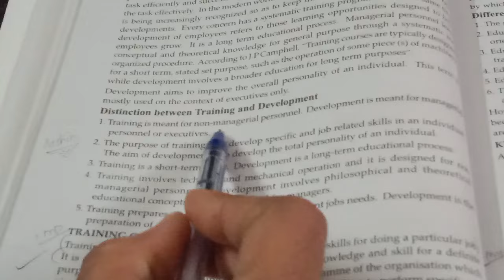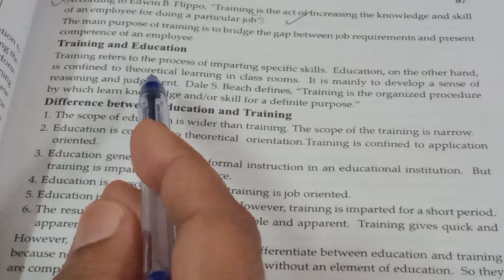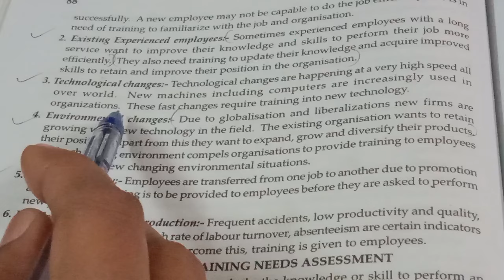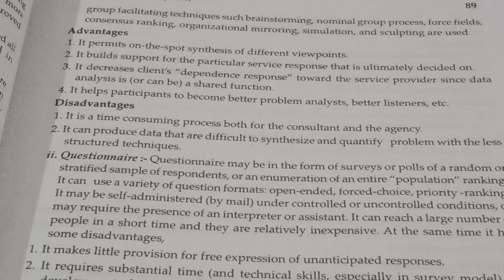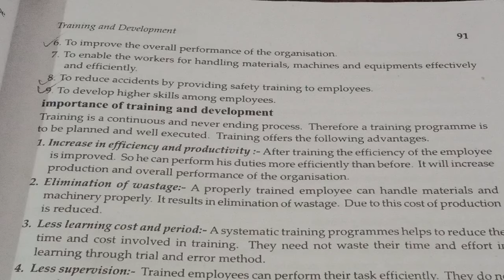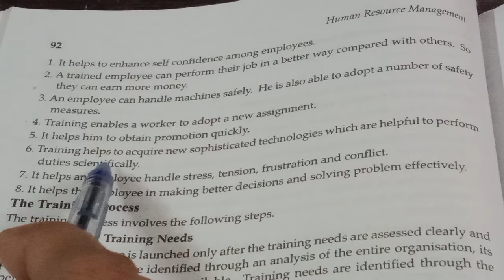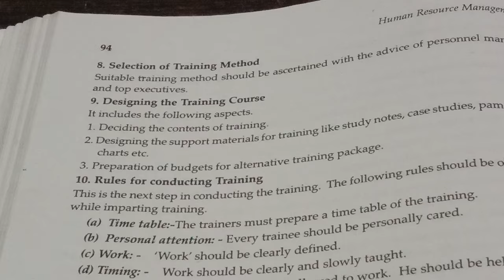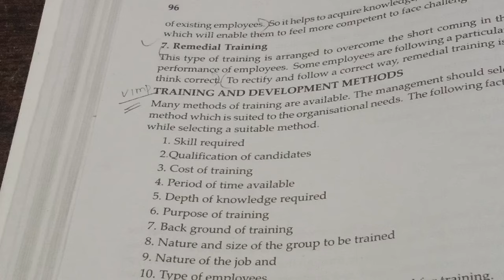| 5th sem BBA Calicut University|Human Resource Management Chapter 3|